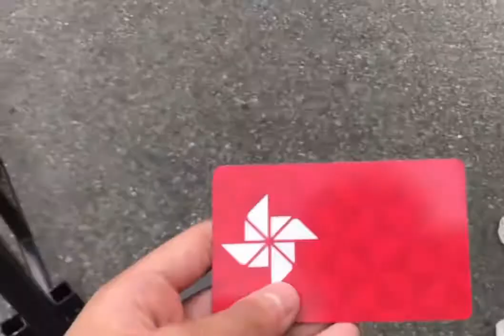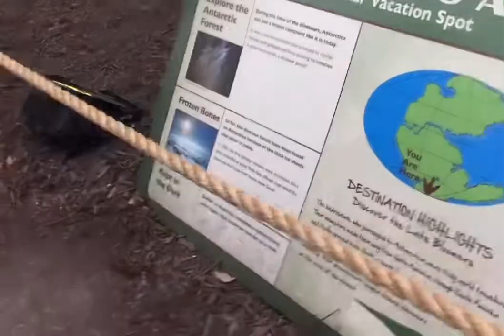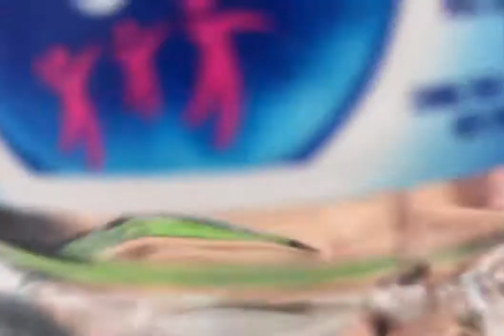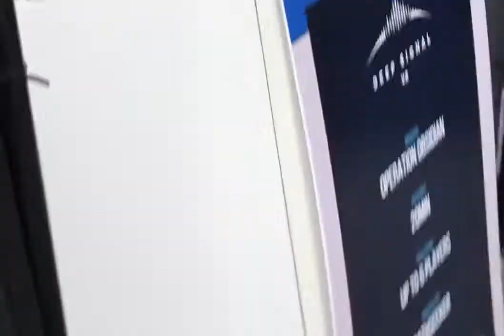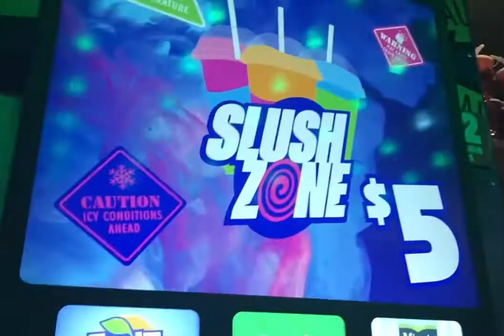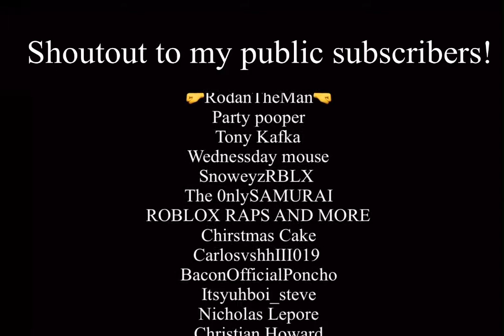Going To THE AMUSEMENT PARK! (With Jason + Dennis :O)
GUYS DONT TRAKC MY LOCAITON
PLSSLSSL